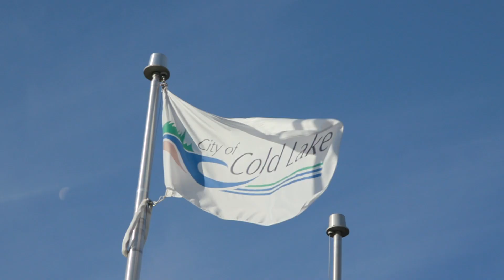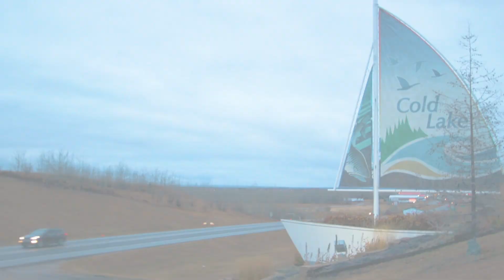Osum in the Community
From cheering on local sports teams, to fostering a love of curiosity and knowledge, to discussing the future over dinner at our town halls, we are proud to be part of the communities in which we operate.